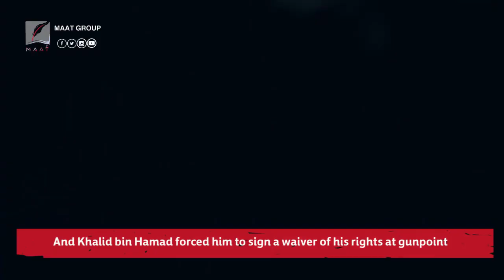The half-brother of the Emir of Qatar...is a danger to society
Maat_Translation: The half-brother of the Emir of Qatar...is a danger to society